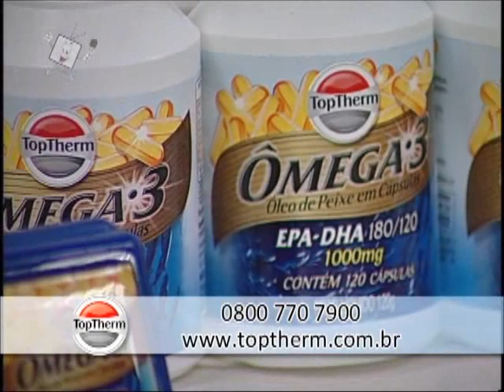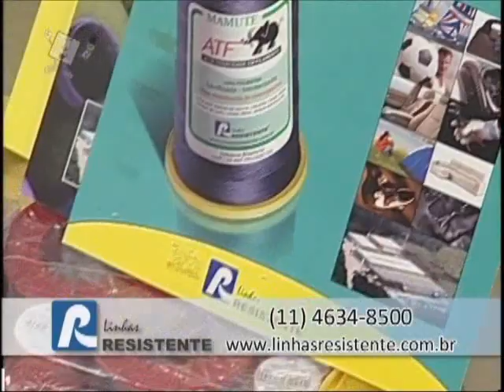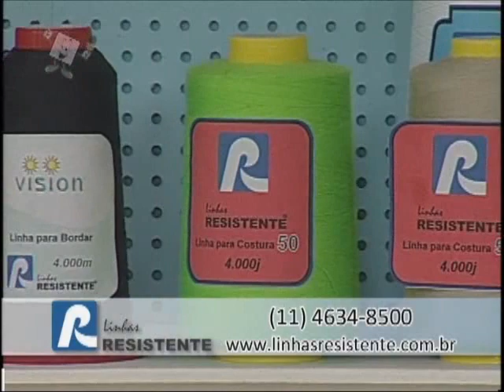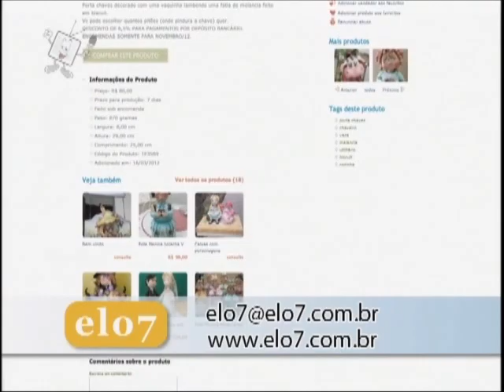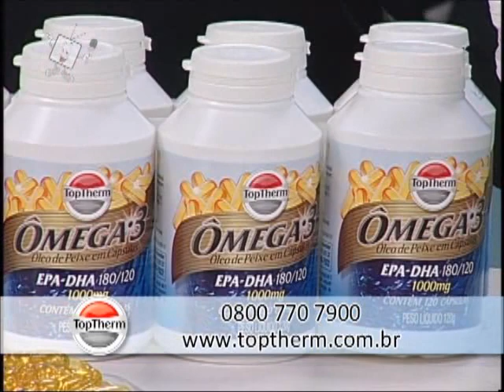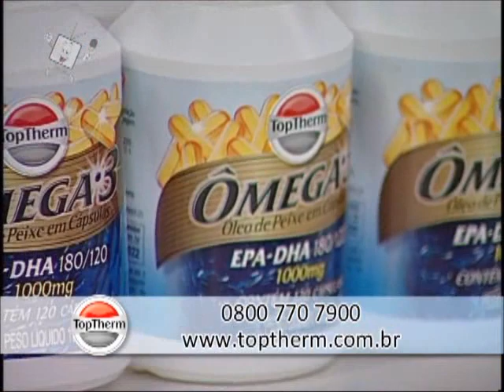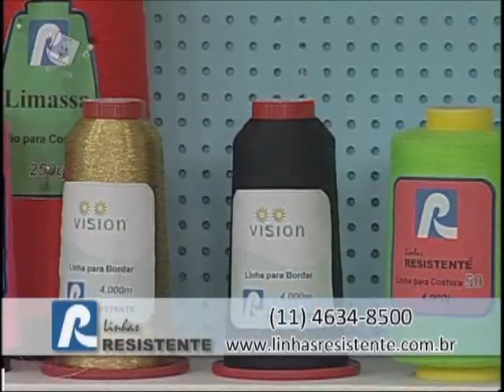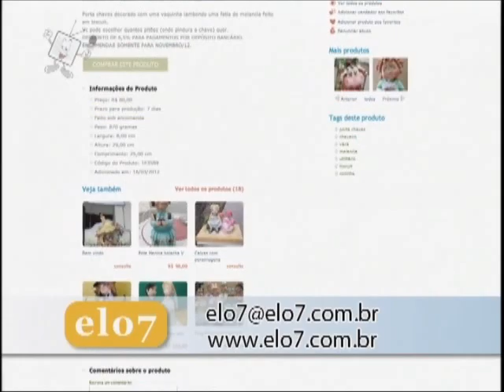Ateliê na Tv - Tv Século - 01-09-12